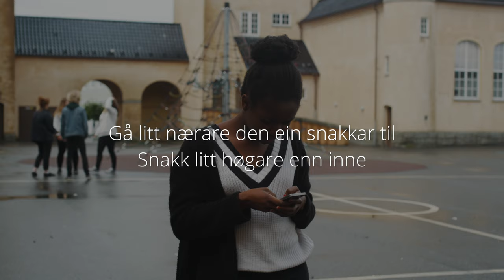03 Å bruke passande toneleie kommunikasjon